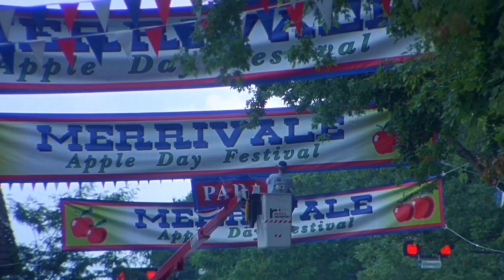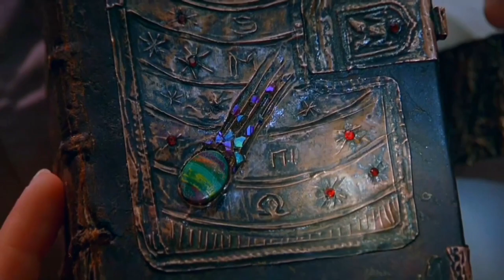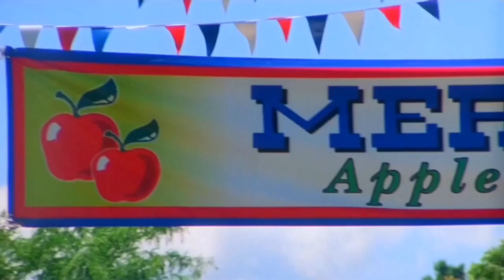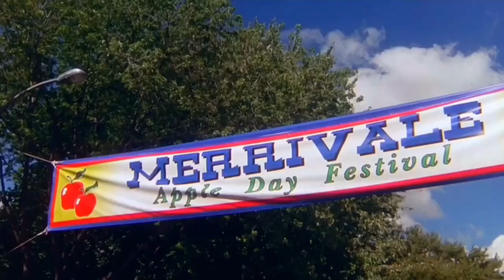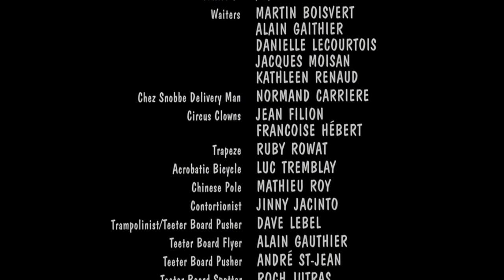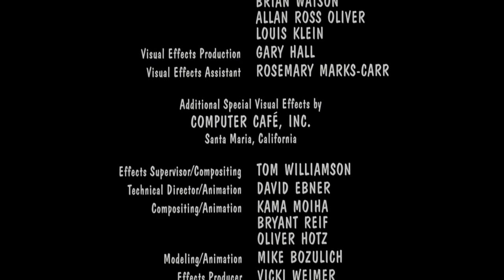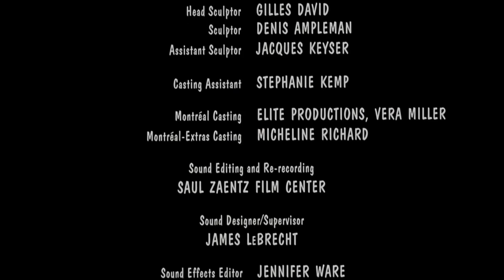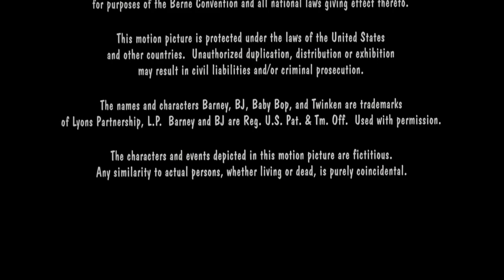Barney's Great Adventure: The Movie (1998)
Here’s Barney's very first theatrical movie, "Barney's Great Adventure: The Movie". Except, this is my fan-made version of the movie, where I give it a more Barney themed soundtrack, to make it feel even more like a Barney movie.

Plot:
On a road trip to their Grandparents' farm Abby and her friend Marcella are content playing with a stuffed Barney doll, while Abby's brother, Cody believes Barney The Dinosaur is "kids stuff." At the farm house, Cody takes Barney from the girls and hides him in the shower, where he comes to life. Barney tries to convince Cody that it was his imagination that made him real, but fails to do so. Instead he points out that real dinosaurs don't talk or laugh, and that there aren't any real dinosaurs anymore. Cody plays a trick for Barney to disappear, because he doesn't believe in him. For revenge, Barney reappears because he believes in Cody. Wishing to do something no one's done before, an egg shoots down from the sky into the barn.

The next day, Barney, Abby and Marcella have fun on the farm. While going to ask Abby and Cody's grandparents about the egg, Barney heard Baby Fig and went up to check on him. Cody finds Barney in the baby's room and they take the egg to Mrs. Mildred Goldfinch, the local bird lady. They learn it's a dream-maker, and they have to return the egg before all five of its colored rings light up. Cody loses the egg by knocking it out a passageway and it lands on a bird seed truck. The chase is on!
From a parade with a marching band and a visit to Chez Snobbe, a fancy restaurant, to a circus, the kids and Barney are on a pursuit for the egg. When a juggler sends it flying, the kids lose all hope of finding it, but Barney tells them to not give up. After learning it ended up on a balloon, the group imagines (with the help of the audience) flying on an airplane made out of a log. Barney's friend, The Collector, has the egg as a ballast (to keep the balloon steady), but after some convincing, he drops it and Abby catches it just in time.

Back on the farm, the egg hatches in the barn, revealing a koala-like creature, named Twinken. Twinken The Dream Maker shows Abby's dream (to be a jockey and win a horse race) to everyone. Cody apologizes to Barney for being mean to him and admits he thinks he's cool. Barney accepts his apology and tells Cody he thinks he's cool too and the two share a hug. Twinken then shows Barney's dream: "a special time, a special place and sharing it with the people he loves," which leads Barney and the rest of the cast to sing "I Love You." Baby Bop gets sleepy, which prompts BJ to decide that they're ready to go home. The film ends with Barney turning back into a doll with Twinken sitting right next to him, as the two of them wink.

Do Your Ears Hang Low?
Imagine
Let Me Call You Sweetheart
Twinkle Twinkle Little Star
The Land Of Make-Believe
Castles So High
Mr. Knickerbocker
Clean Up
The Adventure Song
Who's Inside It?
Walk Across The Street
If All The Raindrops
We're Gonna Find A Way
The Airplane Song
BJ's Song
My Yellow Blankey
Ta-Ra-Ra-Boom-Dee-Ay
The Rainbow Song
You Can Count On Me
Everyone Is Special
Imagine (Reprise)

Credits:
You Can Do Anything (performed by Stephen Bishop)
Rainbows Follow The Rain (performed by Colin Boyd)
Barney - The Song (performed by Bernadette Peters)

©️1998 Polygram Filmed Entertainment, Polygram Films, Good Egg Productions, Lyons Partnership / Lyrick Studios